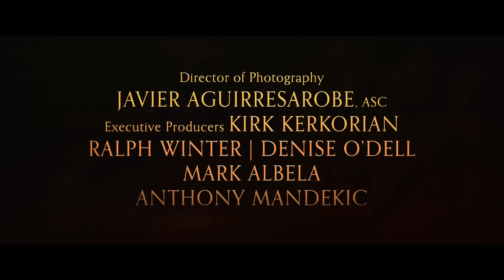THE PROMISE Trailer (2017) | Oscar Isaac, Charlotte Le Bon, Christian Bale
THE PROMISE Trailer (2017) | Drama, History Movie

PLOT: Brilliant medical student Michael (Oscar Isaac) meets beautiful dance instructor Ana (Charlotte Le Bon) in late 1914. Their shared Armenian heritage sparks an attraction that explodes into a romantic rivalry between Michael and Ana's boyfriend (Christian Bale), an American photojournalist who's dedicated to exposing the truth. As the Ottoman Empire crumbles into war-torn chaos, their conflicting passions must be deferred as they join forces to get themselves and their people to safety.

Initial release: 21 April 2017 (USA)
Director: Terry George
Box office: 8.2 million USD
Budget: 90 million USD
Producers: Eric Esrailian, Mike Medavoy, William Horberg, Ralph Winter, Denise O'Dell